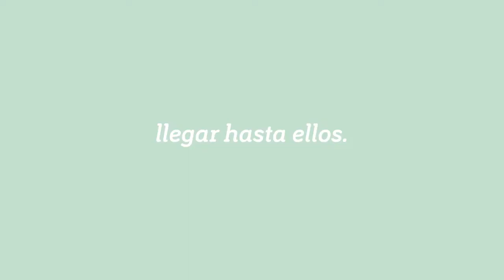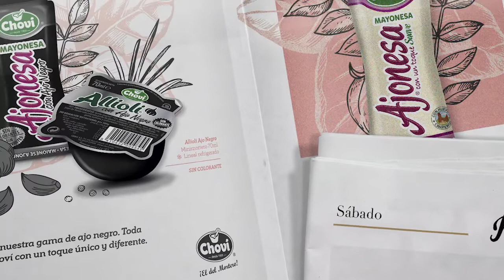Choví, empresa familiar con espíritu innovador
Nuestro pasado se ve en nuestro presente, en cada producto, en los procesos de elaboración y en nuestro ADN de empresa familiar. Desde que empezamos en 1950 nada ha cambiado, nuestra receta sigue siendo la misma: SEGUIR INNOVANDO.